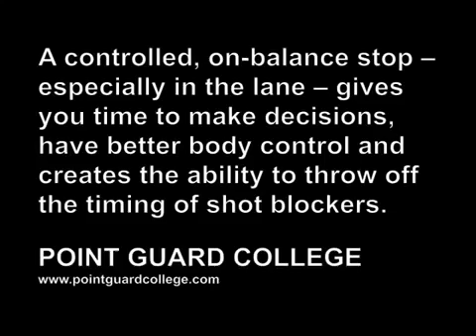The #1 Basketball Skill That Coaches Don't Teach Stoppin' On